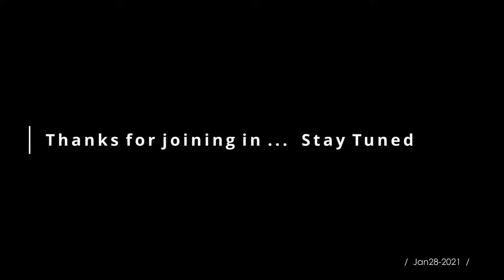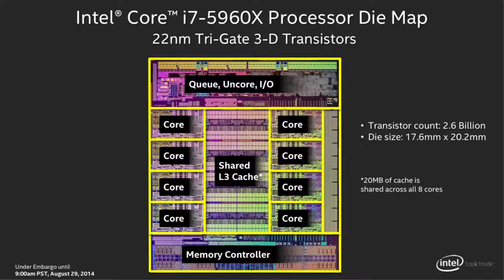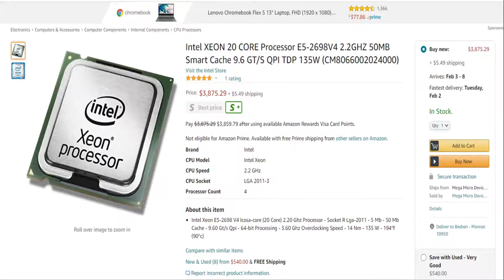"Live" Stream│PC Specs & Music Production: CPU│Jan28-2021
Bam's Links